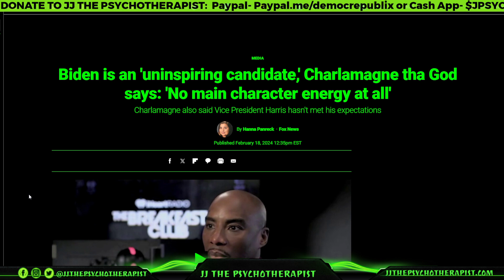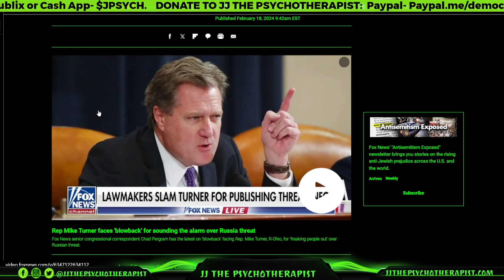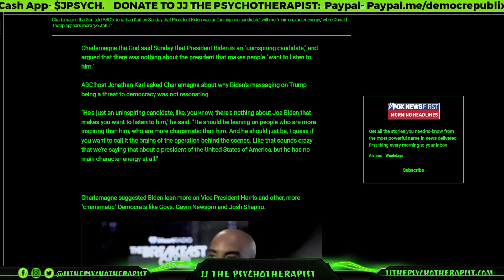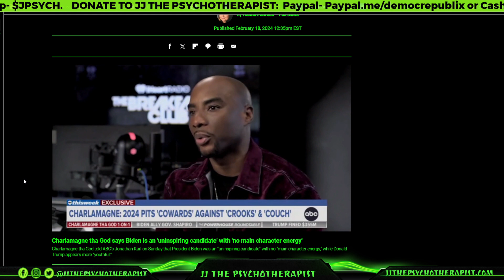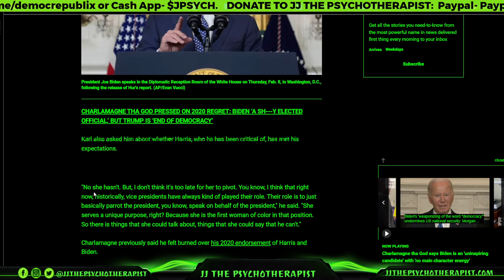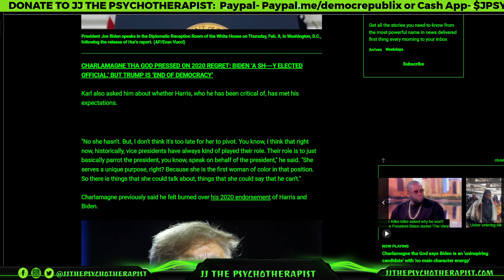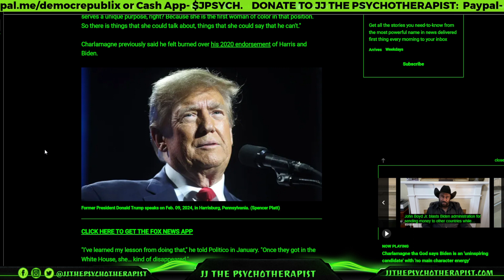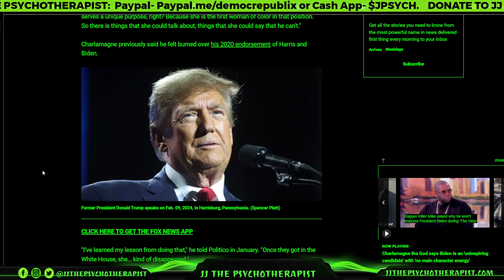Biden is an 'uninspiring candidate,' Charlamagne tha God says: 'No main character energy at all'